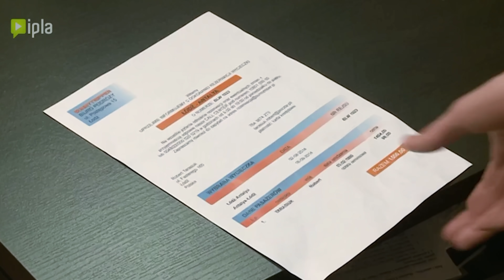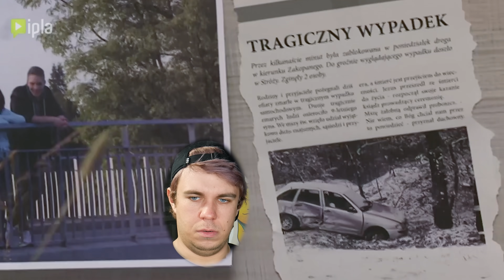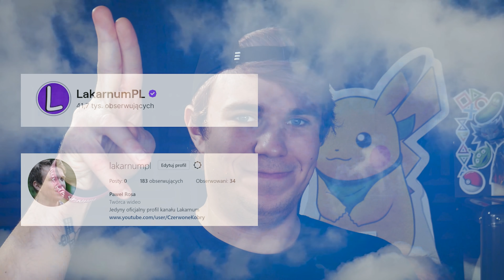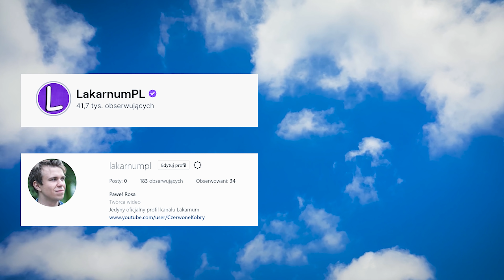👙 GRZEBIE W BIELIŹNIE SĄSIADKI?! 😱